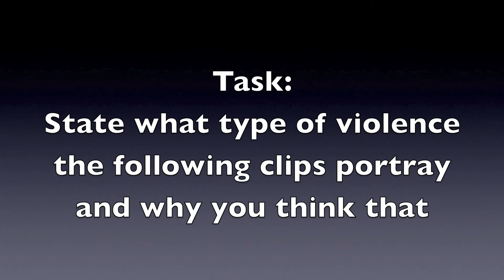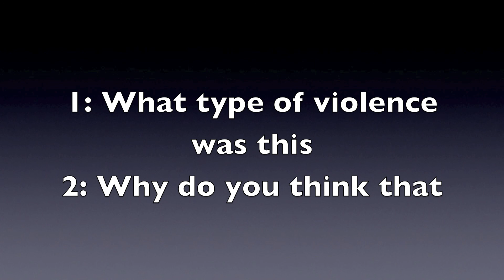Sport Violence: 4 Types are quasi-criminal, brutal body contact, criminal, borderline violence.